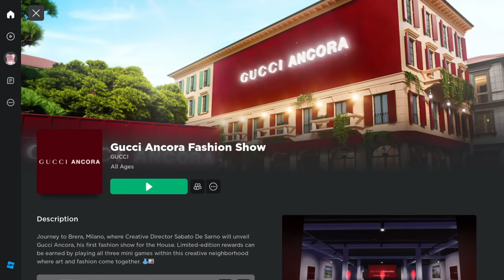COMO PEGAR CABELO DE GRAÇA NO ROBLOX! (EVENTO ) COM CABELO LIMITED GRÁTIS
COMO PEGAR CABELO DE GRAÇA NO ROBLOX! (EVENTO ) COM CABELO LIMITED GRÁTISHoje vou mostrar os novo cabelos grátis do roblox do evento da BlackPink,e como pegar itens Limiteds grátis no roblox em 2023 atualizado.mais  emotes gratis no roblox!